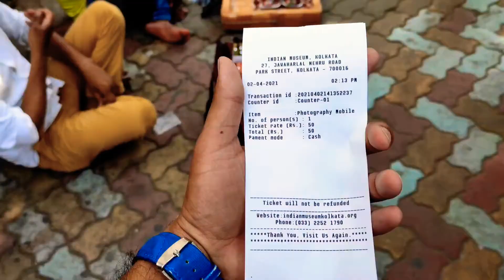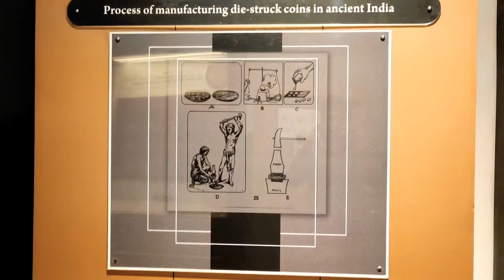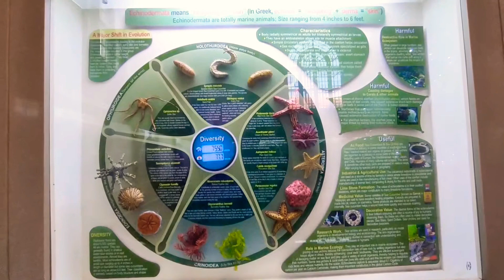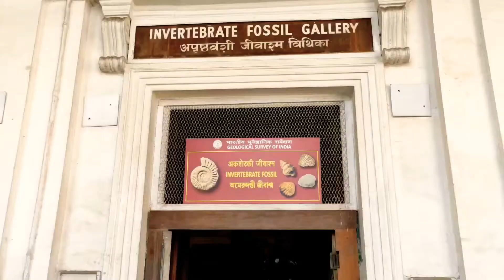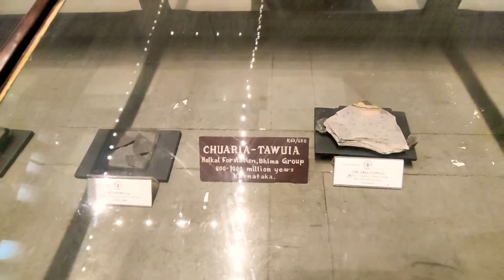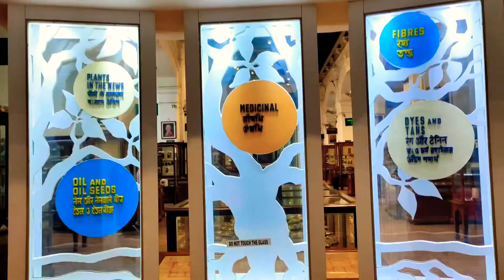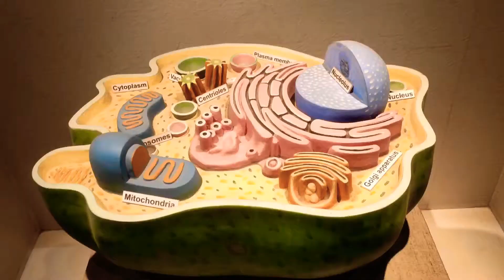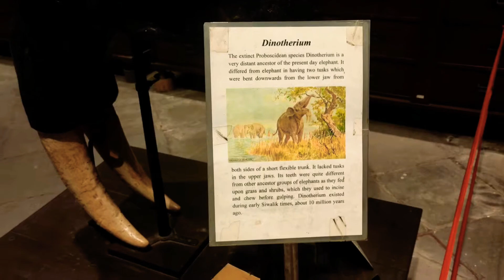𝐈𝐍𝐃𝐈𝐀𝐍 𝐌𝐔𝐒𝐄𝐔𝐌 𝐊𝐎𝐋𝐊𝐀𝐓𝐀 || কলকাতা জাদুঘর || 𝐋𝐀𝐑𝐆𝐄𝐒𝐓 & 𝐎𝐋𝐃𝐄𝐒𝐓 𝐌𝐔𝐒𝐄𝐔𝐌 𝐎𝐅 𝐈𝐍𝐃𝐈𝐀. 𝐄𝐗𝐏𝐋𝐎𝐑𝐈𝐍𝐆 𝐅𝐔𝐋𝐋 𝐌𝐔𝐒𝐄𝐔𝐌.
|| কলকাতা জাদুঘর ||
𝐋𝐀𝐑𝐆𝐄𝐒𝐓 & 𝐎𝐋𝐃𝐄𝐒𝐓 𝐌𝐔𝐒𝐄𝐔𝐌 𝐎𝐅 𝐈𝐍𝐃𝐈𝐀. 𝐄𝐗𝐏𝐋𝐎𝐑𝐈𝐍𝐆 𝐅𝐔𝐋𝐋 𝐌𝐔𝐒𝐄𝐔𝐌.

On February 2, 1814, Nathaniel Wallich, a Danish botanist, who had been captured in the siege of Serampore but later released, wrote to the council of the Asiatic Society for the formation of a museum out of his own collection and that of the Asiatic Society in Calcutta, volunteering his service as a Curator wherein he proposed two sections—an archaeological, ethnological, a technical section and a geological and zoological one.[14] The council readily agreed and the Museum was created, with Wallich named the Honorary Curator and then Superintendent of the Oriental Museum of the Asiatic Society. Wallich also donated a number of botanical specimens to the museum from his personal collection. In 1815, Mr William Lloyd Gibbons, Asst Secretary and Librarian, was appointed Joint Secretary of the Museum.

After the resignation of Wallich, curators were paid salaries by the Asiatic Society ranging from Rs 50 to Rs 200 a month. However, in 1836, when the bankers of the Asiatic Society (Palmer and Company) became insolvent, the Government began to pay the salary of the Curator from its public funds since a large part of the collection was that of the surveyors of Survey of India.

A temporary grant of Rs 200 per month was sanctioned for maintenance of the museum and library, and J. T. Pearson of the Bengal Medical Service was appointed curator, followed shortly by John McClelland and, after the former's resignation, by Edward Blyth.

In 1840, the Government took a keen interest in geology and mineral resources, and this led to an additional grant of Rs 250 per month for the geological section alone. In 1851 when the Geological Survey of India came into being with the advent of Sir Thomas Oldham, a rented building at 1, Hastings Road now K N Roy Road, the present site of the New Secretariat became its office. The geological collection of the Government of India 'Museum of Economic Geology' at the Asiatic Society, were then transferred to this site in 1856. The Asiatic Society geological collection were however held back with the condition that it would be handed over to the GSI once a Museum for all its collection came into being. It was way back in 1837 that Sir James Princeps, then-Secretary of the Asiatic Society, had written to the Government asking for a Museum paid for by the state. A movement for a full-fledged Museum was thereafter keenly pursued over a decade, and later, with Sir Thomas Oldham, then Superintendent of the Geological Survey of India, at the helm, it gained momentum.

The thrust for a full-fledged Museum was held up due to the intervention of the revolt of the sepoys of the East India Company. The matter was pursued again, once things settled down after India came under the Crown.

Thereafter the First Indian Museum Act was passed in 1866 and the foundation of the Indian Museum at its present site laid in 1867. In 1875 the present building on Chowringee Road, presently Jawaharlal Nehru Road, designed by W L Granville in consultation with Sir Thomas Holland, on Chowringee was completed. In 1877 after the retirement of Sir Thomas Oldham in 1876 the Geological Survey of India including the Museum of Economic Geology shifted here from its rented accommodation on 1 Hastings Road.

This building had been designated as the site the for not just the Asiatic Societies, Oriental Museum's collection and the Economic Geology collection of the Geological Survey of India but also to hold the offices of both.

The Asiatic Society however relinquished its rights preferring to maintain its autonomy from the government. The Geological Survey of India is till date headquartered at the buildings of the Indian Museum Complex and holds exclusive rights over the Geological galleries of the Indian Museum.

The building parallel to Sudder Street commenced in 1888 and occupied in 1891. The next building block at right angle to Sudder Street was erected in 1894. Half of this building was consigned to the Geological Survey of India but by 1912 it was wholly transferred to it.

The Zoological and Anthropological sections of the museum gave rise to the Zoological Survey of India in 1916, which in turn gave rise to the Anthropological Survey of India in 1945.[15]

The Scottish anatomist and zoologist John Anderson took up the position of curator in 1865, and catalogued the mammal and archaeology collections. The English zoologist James Wood-Mason worked at the museum from 1869 and succeeded Anderson as curator in 1887.[16]

The museum was closed to visitors for restoration and upgrades from September 2013 to February 2014.[17][18]